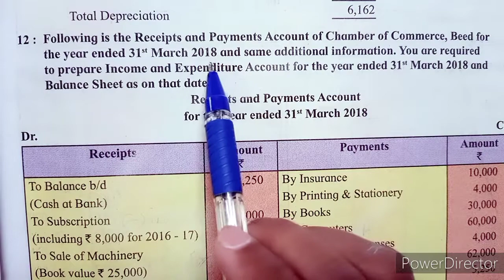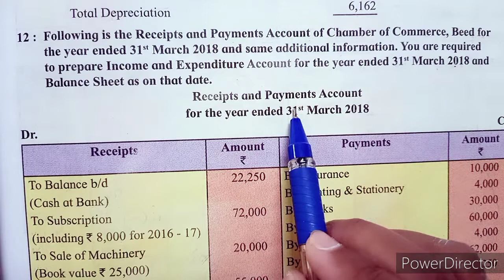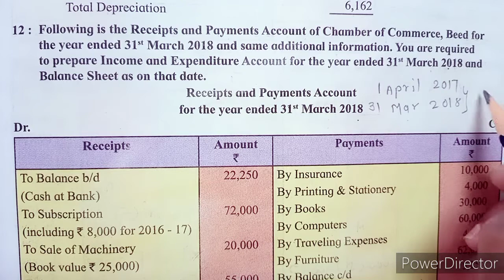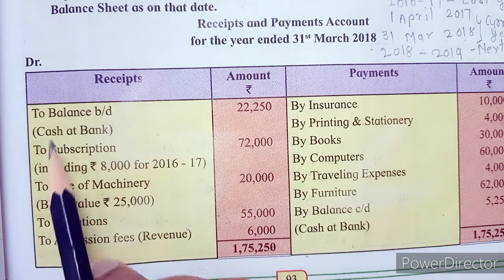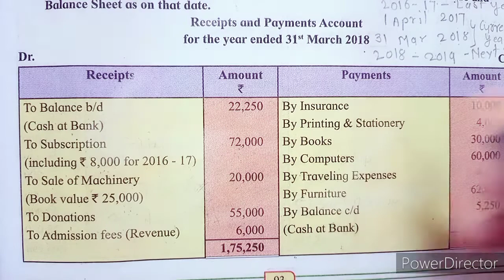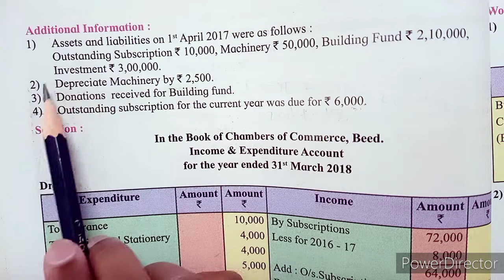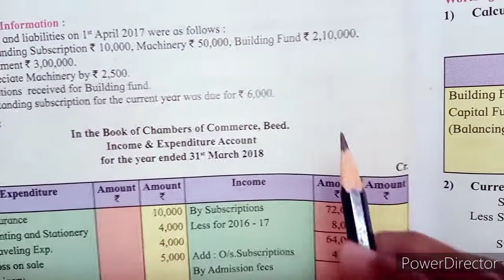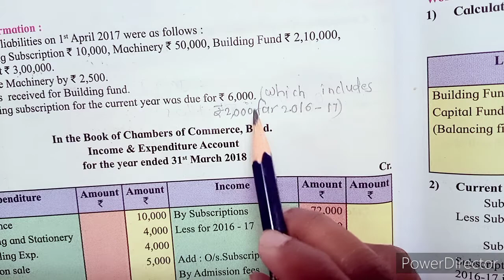Not for Profit Concerns-12th Std Problem No.12, Page No.93 - In Marathi